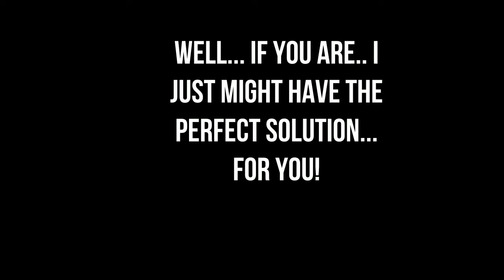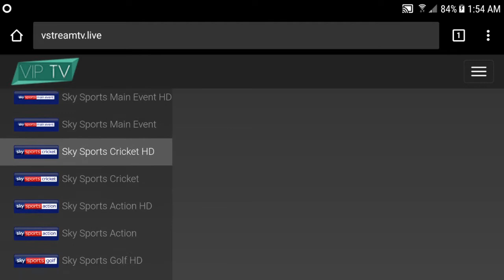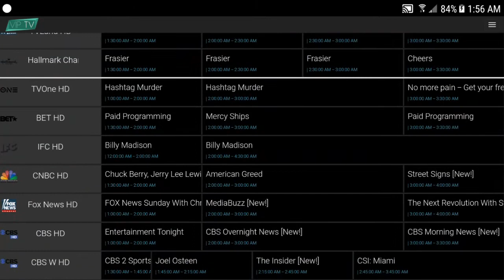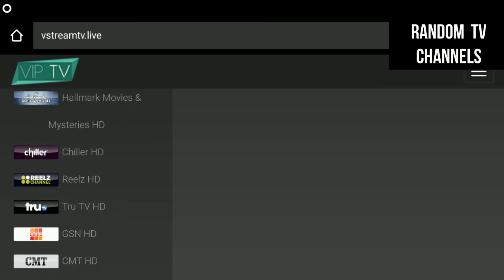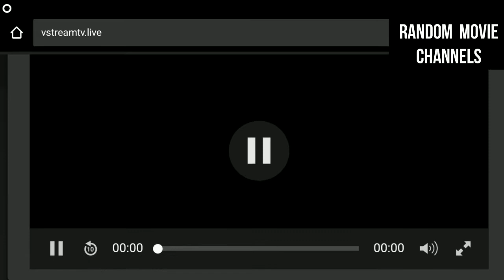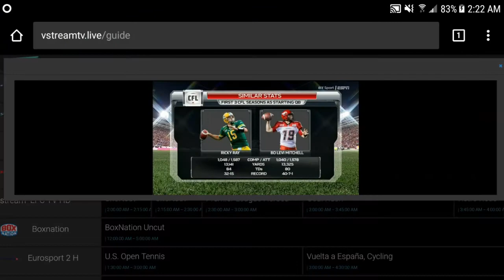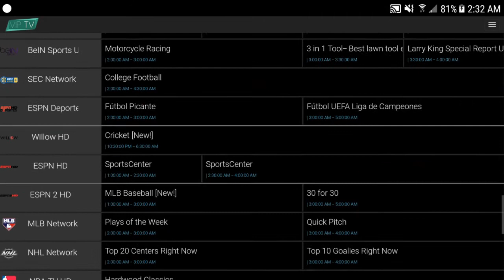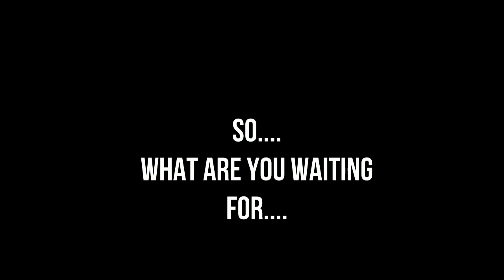VIP TV - An In Depth Demo via Android Device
This video demonstrate VIP TV being used on an android device.  It will appear similar on other devices as well (tablets, ipad, iphone, etc).  To get the premium experience of VIP TV it is best to use with a Vstream TV box.  Vstream TV boxes come integrated with a loaded KODI and VIP TV.

p.s.  Sorry for the lengthy video.  I got caught up in the moment with some of the footage!!  I did my best to compensate by speeding it up a little.